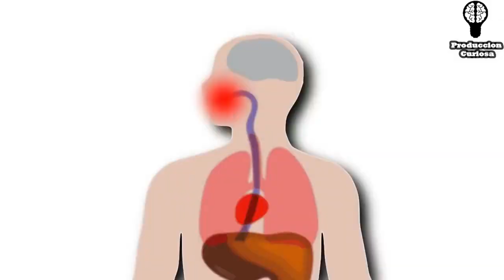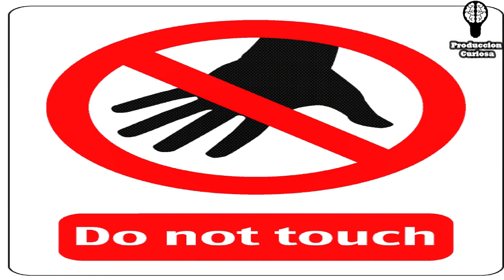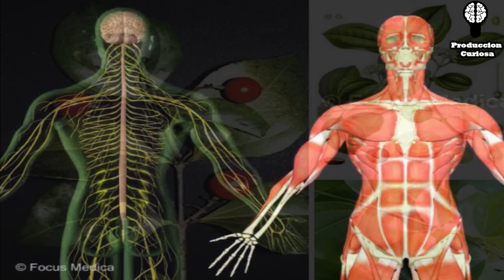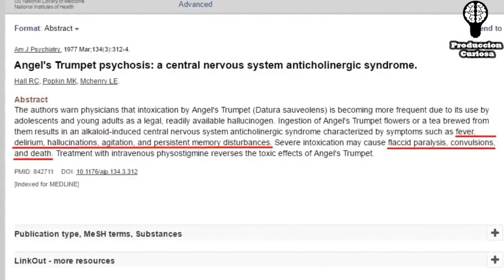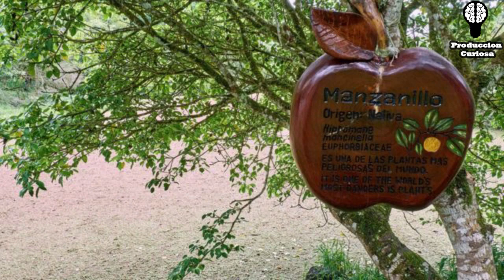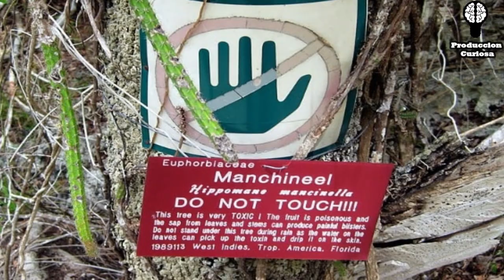10 Arboles Que NO Debes Tocar 🌲